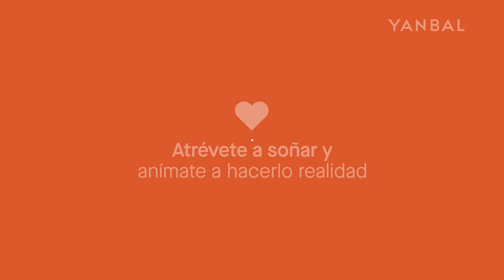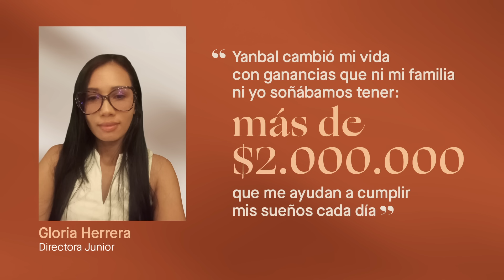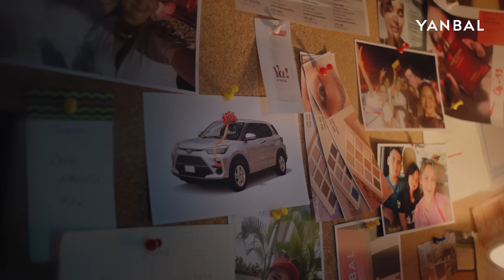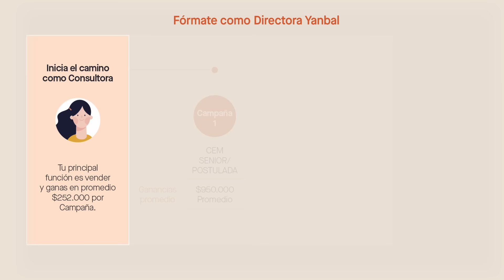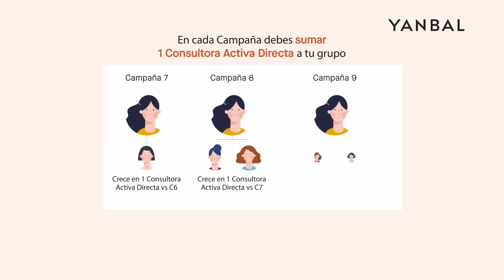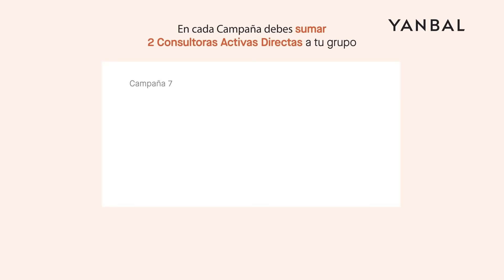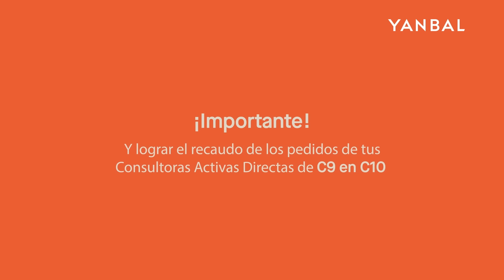Elige Crecer C7 2024 - Colombia